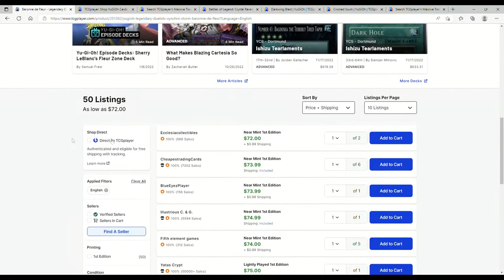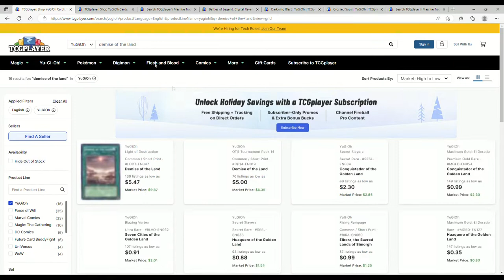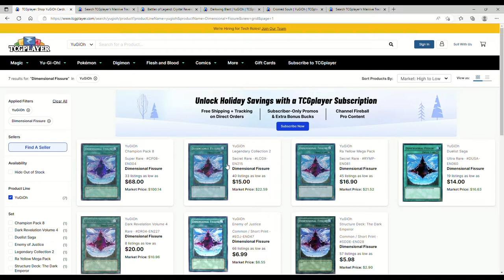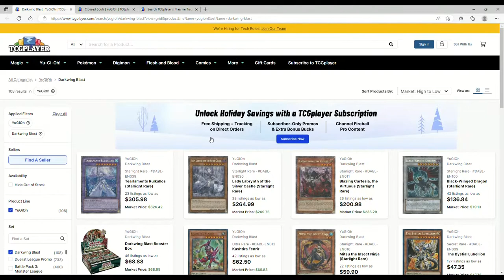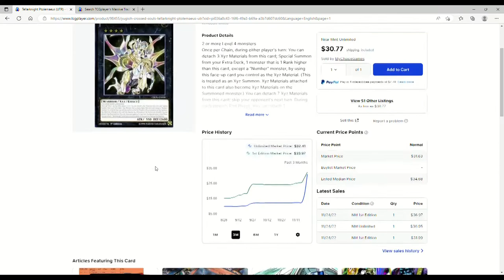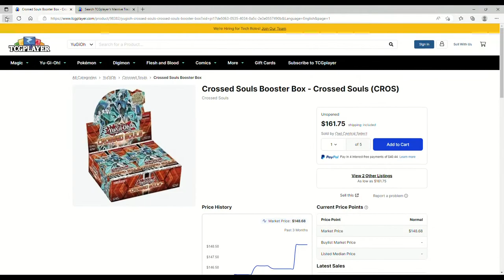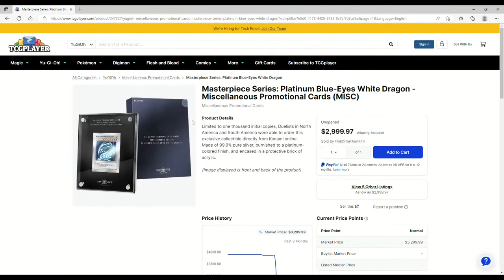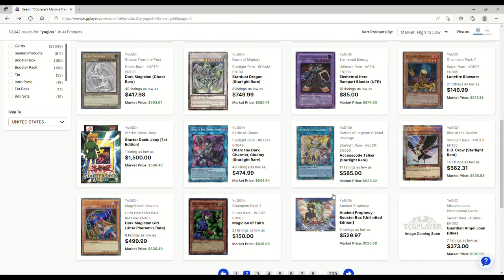Tier 0 Format Means CRAZY Value!$ Yugioh Marketwatch 11-24-22